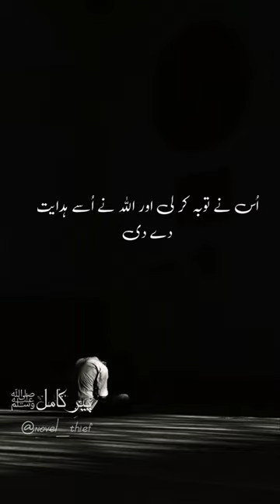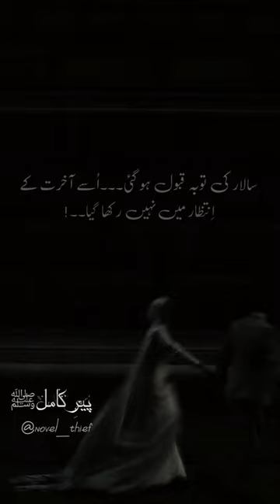Peer-e-kamil (S.A.W) | Whole storyline | Umera Ahmed | Urdu no.1 novel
The story of Salar Sikander and İmama Hashim is ruling over the hearts of its readers and it'll rule over eternally .
No doubt it deserves a lot of hype and number one place in urdu novel list.